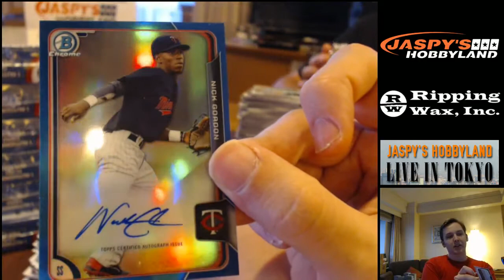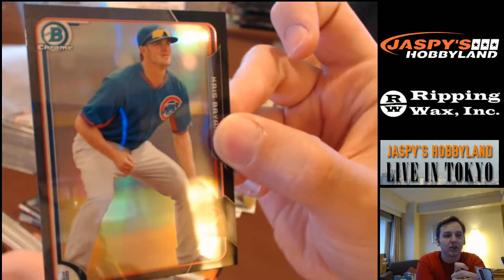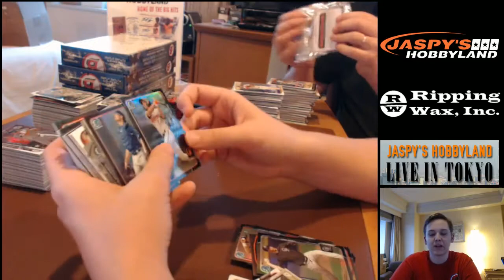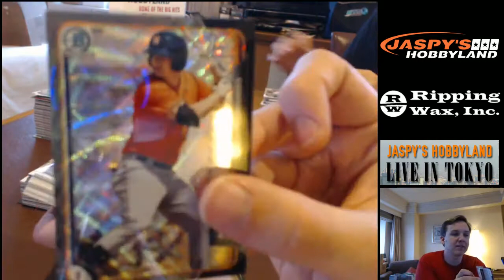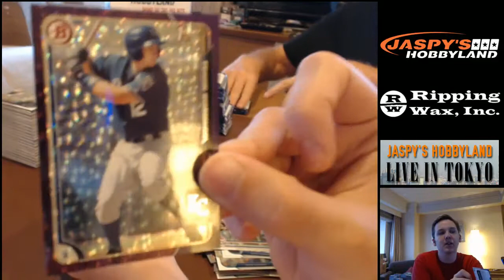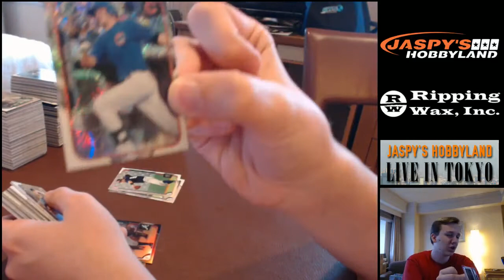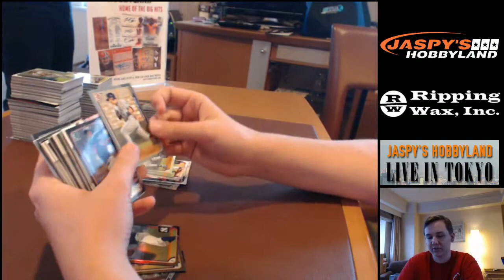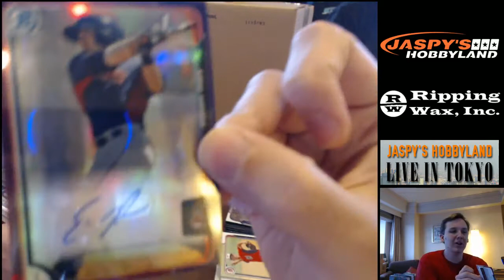2015 Bowman Baseball Asia Exclusive Edition 5-Case Break - Case #2